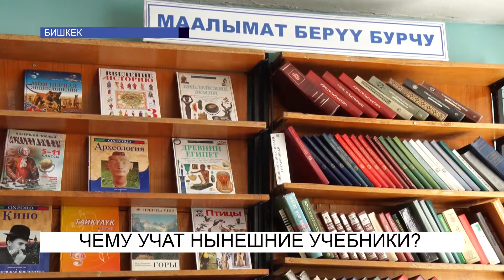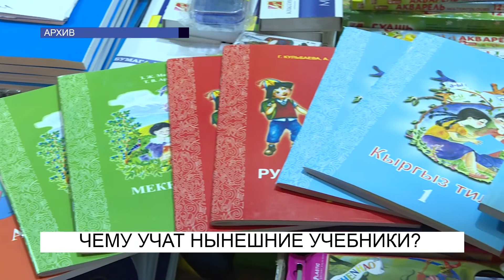Чему учат нынешние книги?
Обеспечены ли школы Кыргызстана учебными пособиями в полном объеме? Нет. Об этом говорят в Министерстве образования и науки. Особо от нехватки страдают ученики русскоязычных классов и регионов. Другая проблема - старые учебники. Их пора бы списать, ведь по ним невозможно получать знания. Как пояснили в ведомстве, работы ведутся и немало, только в этом году было издано 3 млн. новых книг для 5-6 классов.